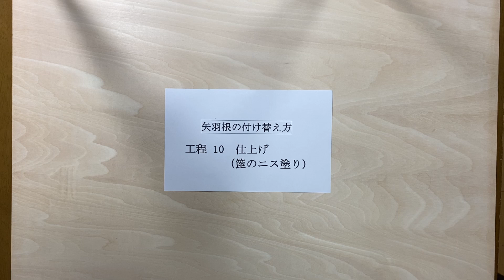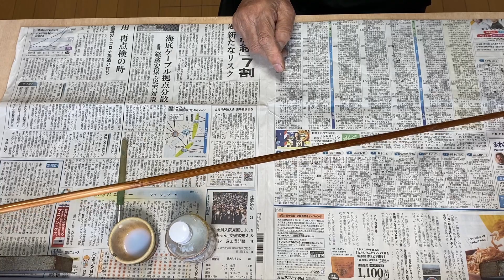‹弓道 矢羽根の付け替え方›⑩ 仕上げ How to repair Japanese archery (Kyudo) Arrow.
最終工程です